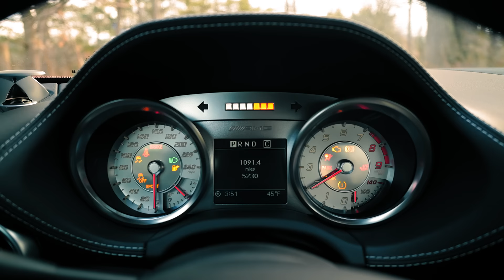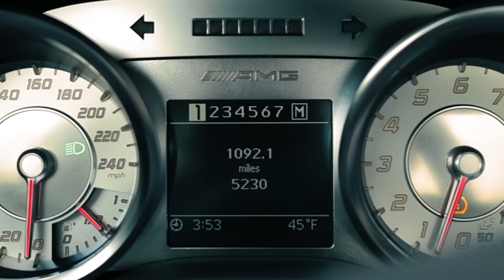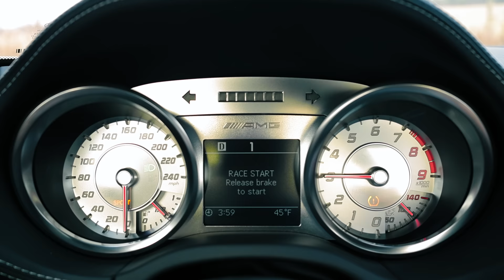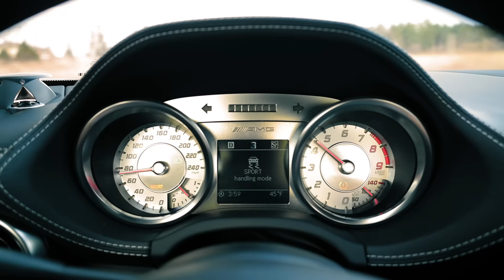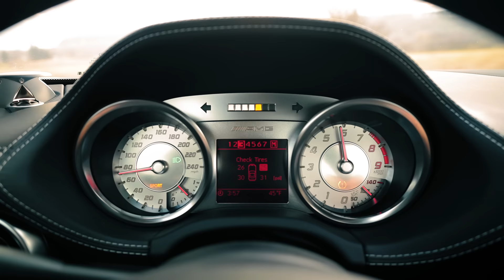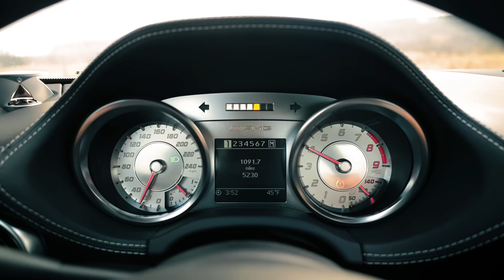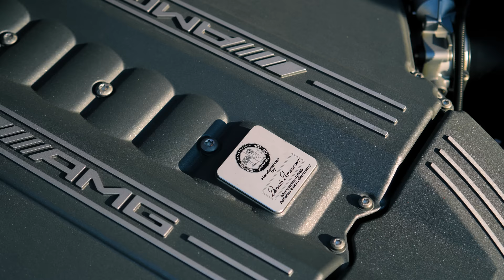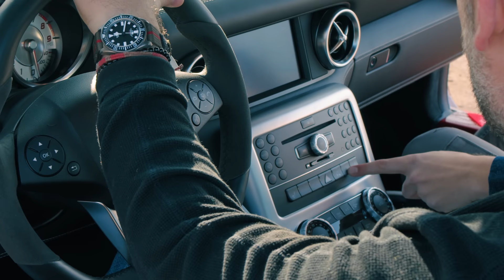Mercedes-Benz SLS AMG Review // Gull Winged Fury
The 2012 Mercedes-Benz SLS AMG ($328,888 listed for sale in Canada, ~$244,000 USD converted) is a high performance car, designed from the ground up by AMG with a 563 horsepower naturally aspirated V8 and iconic gullwing doors. Outside of its exotic style and striking road presence, the SLS AMG has many other things to boast about. Such as a seven speed transaxle transmission, an aluminum space-frame body, and a desirable 47:53 weight distribution front to rear. But these highly sought after gullwing AMG’s fetch quite a high price. Do they drive as well as their pricing might suggest? Thomas and James are excited to find out! We hope you enjoy the episode.

Huge thank you to MVL Leasing for loaning us their beautiful SLS - it’s for sale here!

Magical Genius Logistics Planners: James Engelsman and Joey Alford